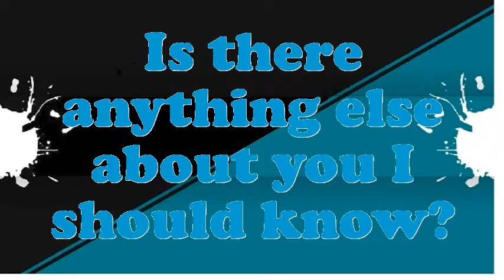Stereoplotter Operator interview questions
Interview Questions for Stereoplotter Operator.How prolonged do you plan to stay at company if offered the Stereoplotter Operator position?What are your professional objectives for an Stereoplotter Operator?What was the critical condition you have experience as an Stereoplotter Operator?In your Stereoplotter Operator Chef job did you feel you improved agreeably?Give me an example of a stressful condition for Stereoplotter Operator?